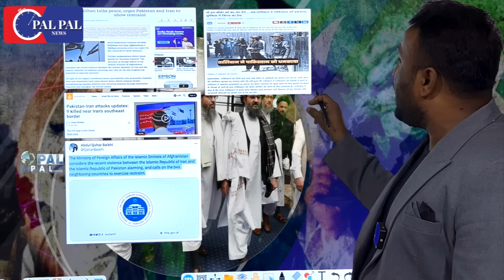ईरान को मिला तालिबान का साथ, लिया बदला, अमेरिका को दिखाई उसकी औक़ात